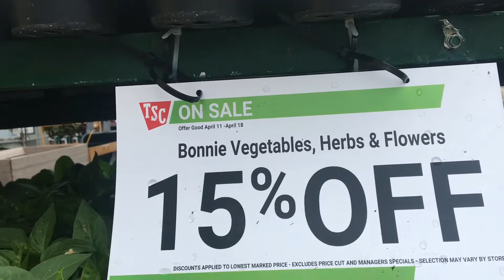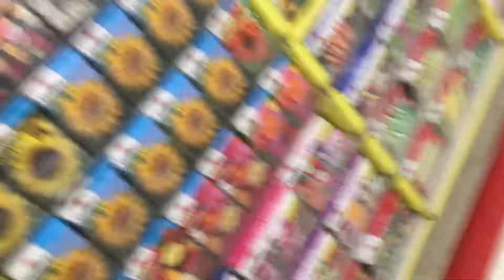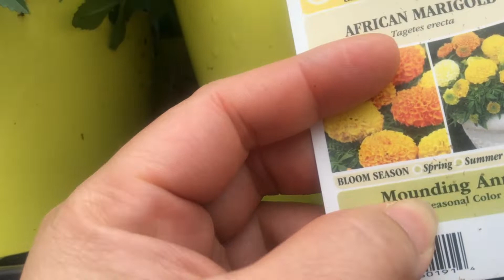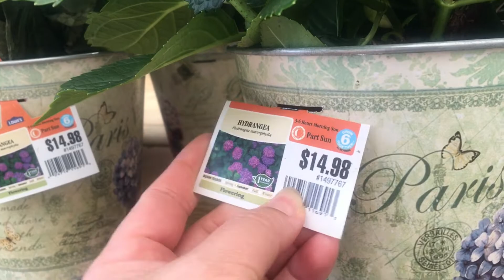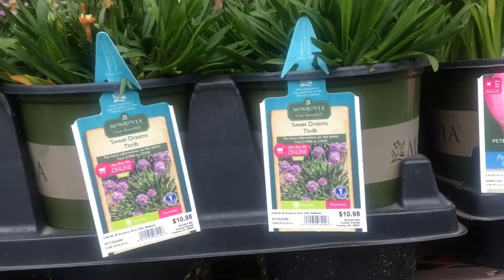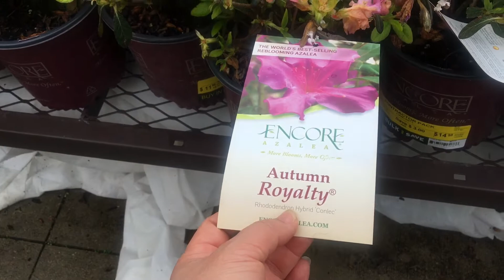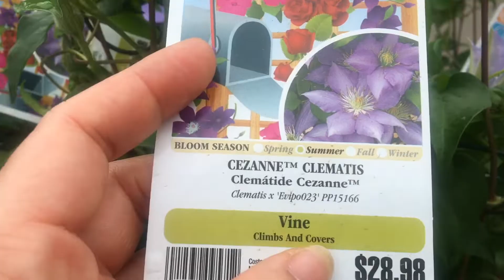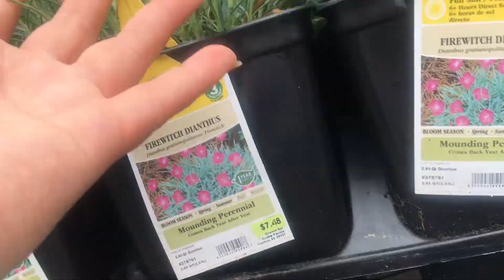Plantita unplanned shopping